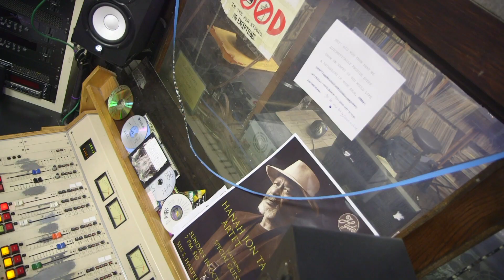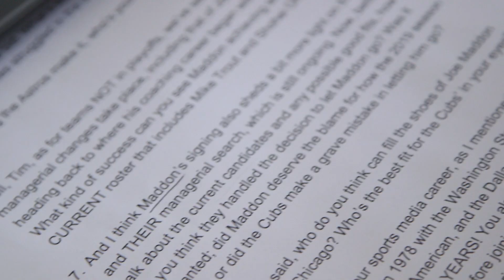Meet a UChicagoan: Between classes, Jon Zaghloul talks sports & draws big names to dorm room podcast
Jon Zaghloul admits that his life as a University of Chicago student and aspiring sports broadcaster is “just a bit hectic.”

In addition to managing a full academic schedule each week, the second-year economics major records a show for campus radio station WHPK, provides color commentary and play-by-play for UChicago athletics, and also tapes a weekly podcast from his UChicago dorm room. This past summer, Zaghloul, a standout high school baseball player, made national headlines by both broadcasting and playing in a game.

A former pitcher from suburban Chicago, Zaghloul was offered a full baseball scholarship to play at a smaller college program in Illinois. But that possibility only reaffirmed his desire to attend UChicago, where he hopes his degree will one day lead to a role with a pro sports team—either in the front office or the broadcast booth.